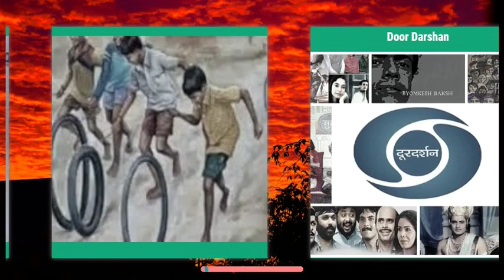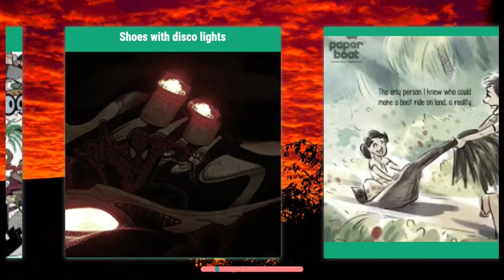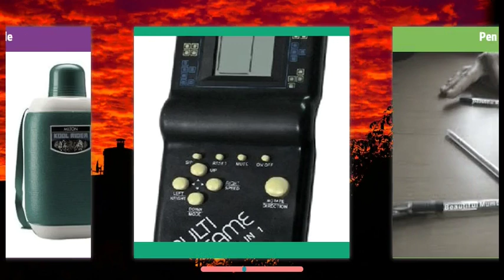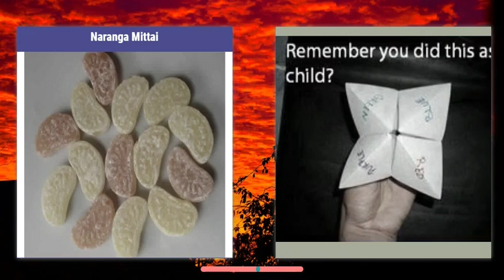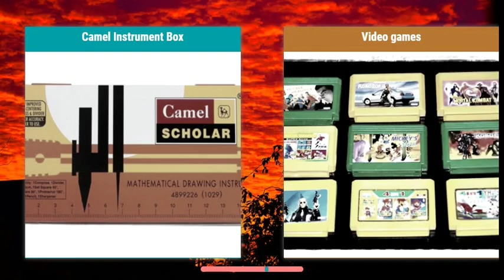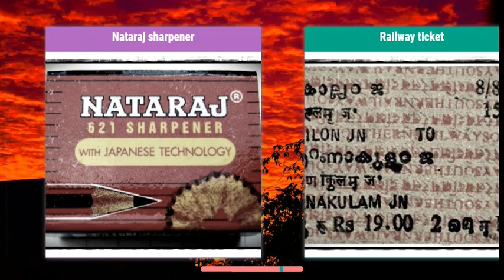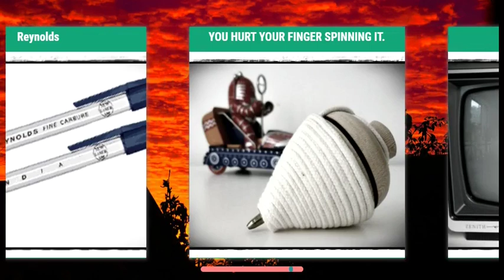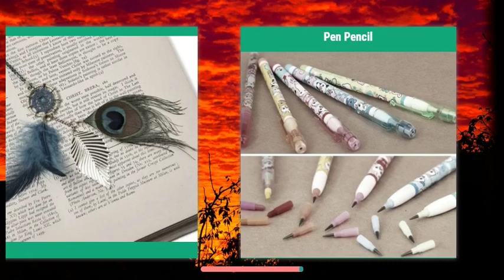CHILDHOOD MEMORIES|NOSTALGIA|80'S AND 90'S KIDS